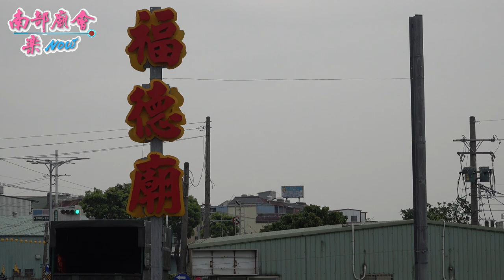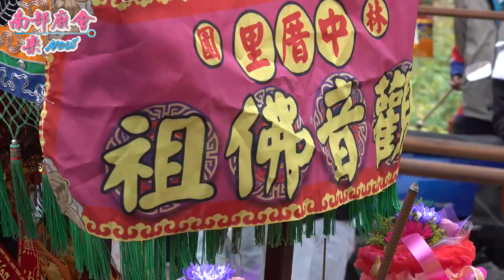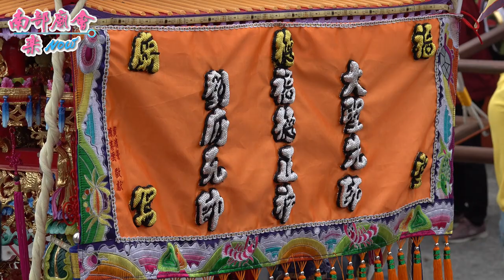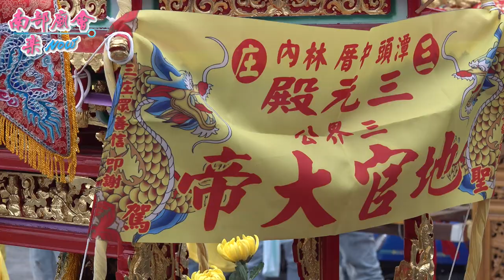12／31(四) 【拍攝地點 潭頭福德廟 全紀錄 】高雄 林園金京潭三庄三元殿 三官大帝 三朝祈安清醮出巡遶境大典